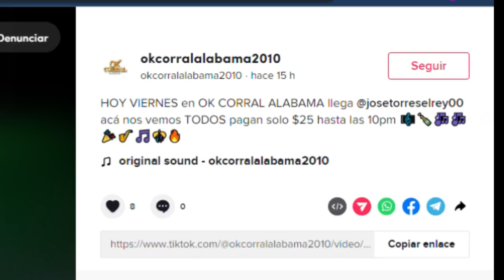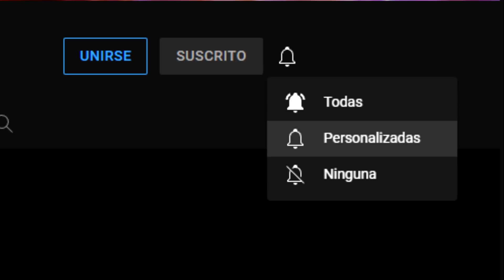Gira MOLERA FALLA Jose Torres en OK CORRAL de Alabama Rey de Alto Mando SOLO CREA CRINGE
Jose Torres y la FARSA de la GIRA MOLERA en OK CORRAL de Alabama Rey de Alto Mando SOLO CREA CRINGE